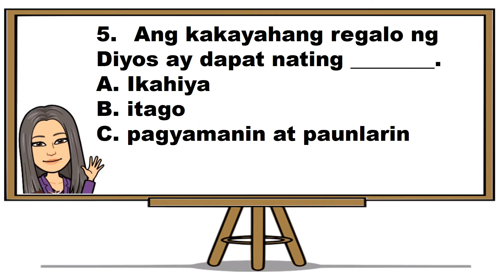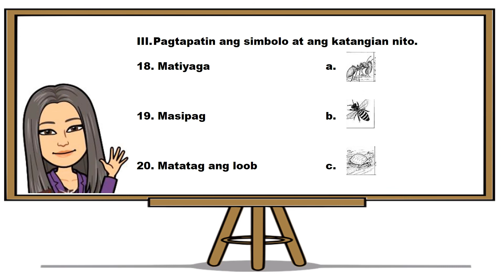Summative Test for ESP 4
Grade 4 Summative Test in ESP
Quarter1 Week 1 and 2